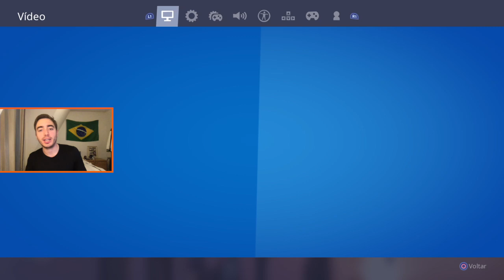Este Vídeo Vai Te Fazer Editar *3X Mais Rápido*!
O vídeo de hoje vai ajudar vocês a editarem muito mais rápido. Revejo o básico sobre double e triple edit e como fazer muito mais rápido. Todas as dicas funcionam para qualquer plataforma, mobile, celular, PC, computador, Nintendo Switch, PS4 ou Xbox One. A movimentação do Mongraal me fez editar 3 vezes mais rápido. Você provavelmente está selecionando do meio do quadrado para o outro meio do quadrado sendo que isso não é necessário porque. Só passando rapidamente de um quadrado para o outro você faz editar e fazer double edits numa velocidade incrível como pro-players estilo Parallel Psycho o Mongraal, incriível! Você quer deixar os movimentos os menores possíveis para ser mais preciso para ser muito mais rápido e combinando com você vai já aumentar a velocidade das edições.

Porém você tem que tomar cuidado para não soltar a edição rápido demais que você vai errar muito. Com essas dicas você vai editar mais rápido, errar menos edições e ganhar muito mais box fights.

Dica incrível de uma coisa muito óbvia que faz uma diferença e que você já vai poder aplicar direto é você pegar ângulos melhores para você quando quer editar a escada no meio e editar rampas mais rápido. se você tiver em cima você vai ter que mexer tua câmera demais só que se você pegar o ângulo melhor afastado você vai conseguir editar mais rápido você tem que tentar ver qual o melhor ângulo.

Uma coisa também que vocês devem ter percebido aqui às vezes quando você tá no modo de construção aí que você quer editar às vezes mesmo se a peça estiver na tua frente se não vai editar aquela peça se você está selecionando uma peça no modo de construção. Quando você tá editando subindo na rampa editando cones e chão você muitas vezes vai editar o chão e quando tentar editar o triângulo você não vai conseguir porque o chão tá selecionado. As vezes é melhor e mais rápido editar com a tua picareta

 Então é só uma coisa também que tem que ficar de olho em um erro que não é o erro mais uma coisa mais chata do jogo que às vezes acontece ou pois eu também se você tá no monte de construção como no modo de construção e edição que você faz para selecionar no quando você quando está sendo ensinado de São eles também é o botão para você fazer em paredes então às vezes quando você tá tentando digitar você vai sem querer botar uma parede botar um cone em cima da cabeça essas coisas então por isso tomar o hábito de meditar com uma picareta isso é mais difícil ficar mais um passo e isso é uma coisa que assim se você realmente quiser melhorar se você tá quase chegando no nível de plateia essas coisas fazem a diferença e você tem que ficar de olho nisso E finalmente gente

A grande dica que eu tinha falado para você que não faz sentido é abaixar sensibilidade de edição. Edição é uma coisa que tem que ser muito preciso como os movimentos são pequenos não tem porque ter uma sensibilidade de edição muito alta. Eu pensava que eu tava errando muito edições e eu acabei abaixando para achar a sensibilidade de edição perfeito. Você acaba ultrapassando demais os quadrados com sensibilidade alta